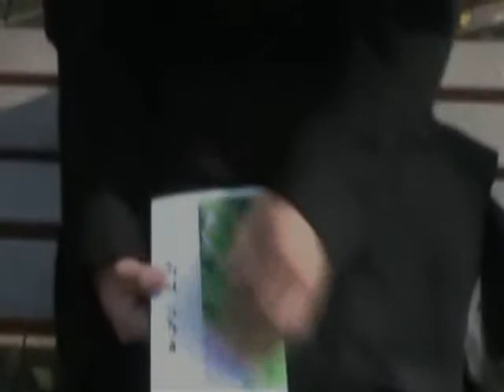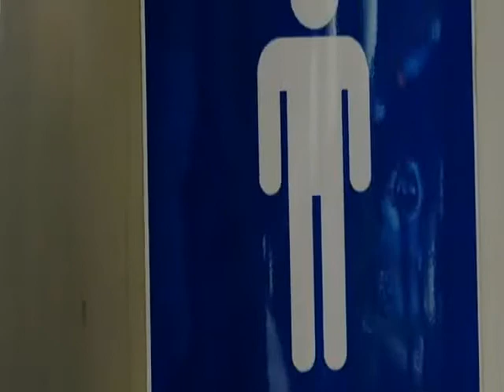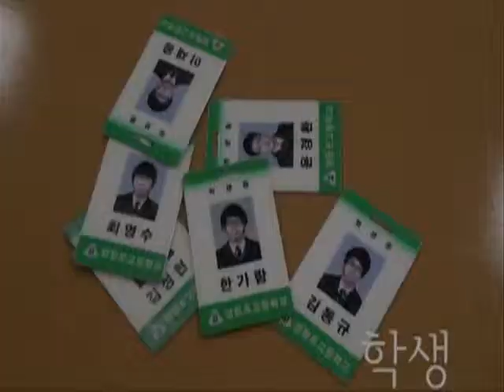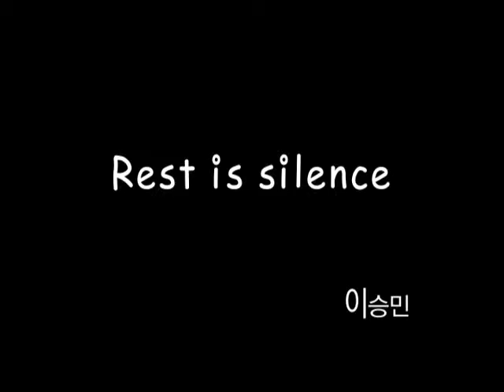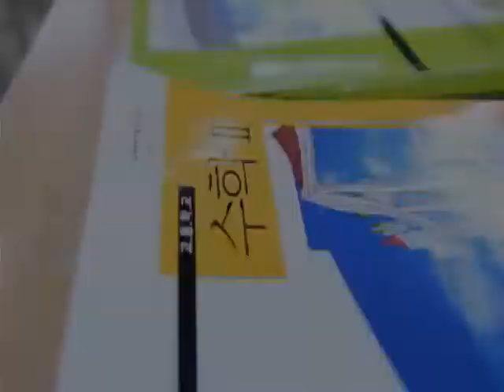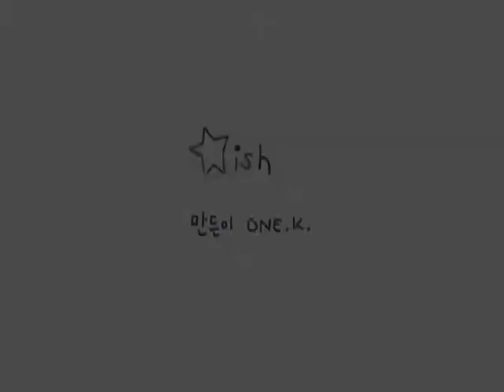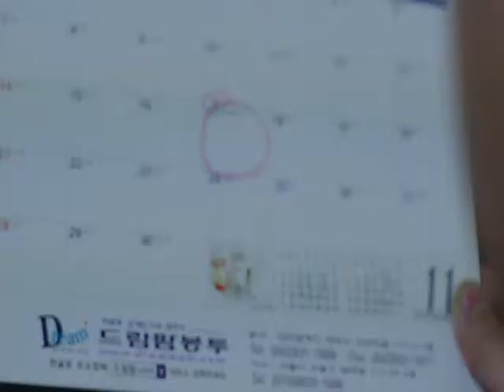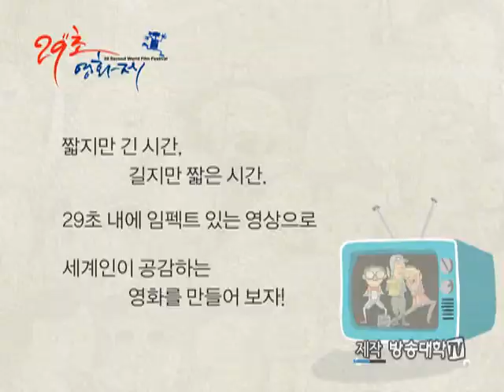29초영화제 (상영관) 제1회 29초영화제 본선출품작 5회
29초영화제 (상영관) 제1회 29초영화제 본선출품작 5회
인트로영상, 방송 OUN